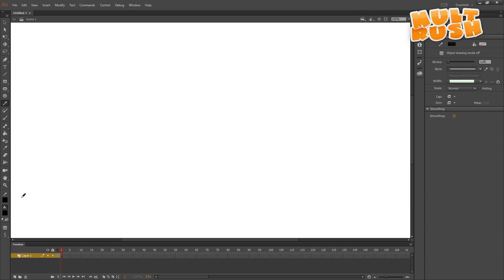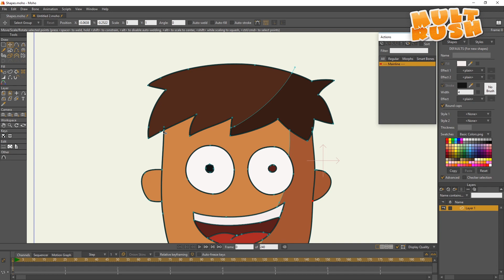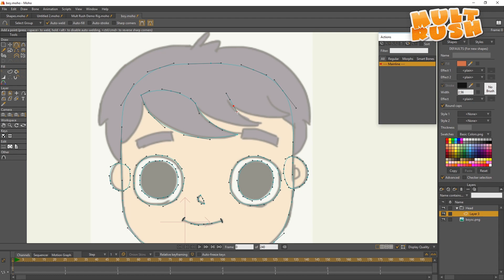Заливка в Moho 12 (Paint Bucket Tool) (ENG subtitles)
Мини-урок по работе с заливкой в Moho 12 от MultRush. Задавайте вопросы в комментариях или на форуме